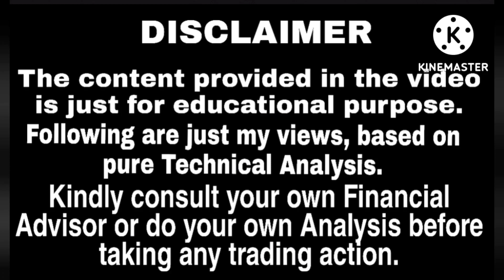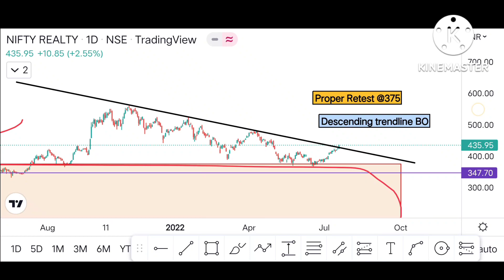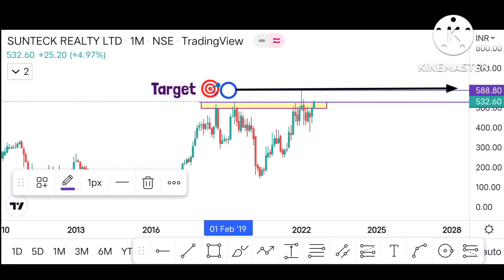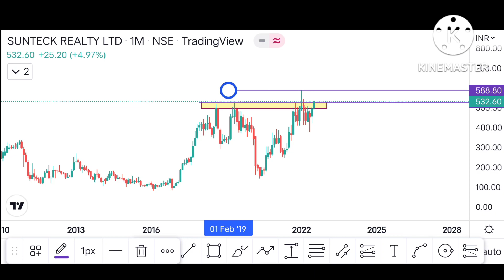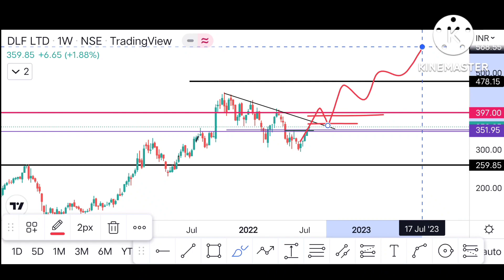Invest in this Stocks Now ! || Which Sector will go Up ?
Here in this video I have shared my personal view on investing in some few sectors and specific stocks.
Also reason and price action have been explained in detailed manner. How Sector Rotation works that also i have explained

Check out me on Twitter and Instagram to get many more live breakout stocks here👇

Stock selection playlist to make you master in stock selection

Best Products For Trading 🔥🔥

▶️ Trading laptop 💻

▶️ Investing BOOKS 📚